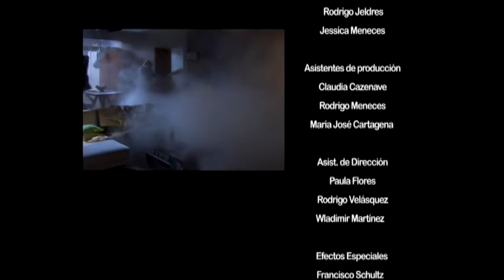El convidado de piedra | Mi bella genio - T1E24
Sitcom emitida durante el año 2009 por Televisión Nacional de Chile. Cuenta la historia de Jeannie (Mariana Derderián), una hermosa genio que es encontrada dentro de una botella por el astronauta Tomás Parra (César Sepúlveda) en una playa tras una misión de lanzamiento fallida. Desde ese momento Jeannie se enamora de su “amo” y empieza a vivir con él en su hogar. Ahí comenzarán los problemas con la novia de Tomás,  Conina Echeregaray (Ingrid Isensee), hija de su propio jefe el general Echeregaray (Julio Jung). Jeannie y Tomás empiezan a vivir diferentes situaciones cómicas y románticas en sus vidas diarias.